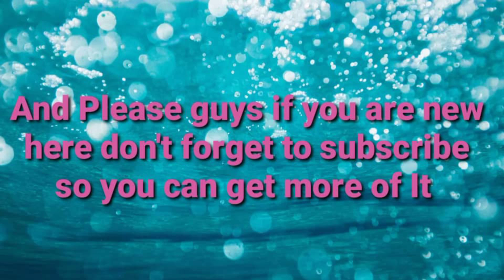Kim Kardashian well-knownshows she met Pete Davidson at the same time as married to Kanye West.